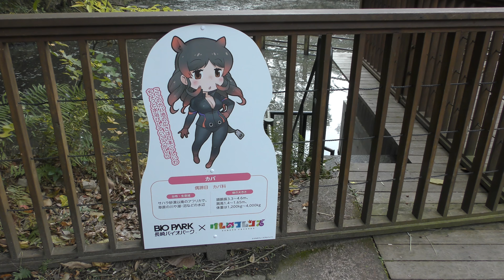カバとけものフレンズパネル (長崎バイオパーク) 2017年12月23日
カバ (長崎バイオパーク)

□ カバ
英名：Hippopotamus
学名：Hippopotamus amphibius

■ 撮影場所
長崎バイオパーク (長崎県)
Nagasaki Biopark